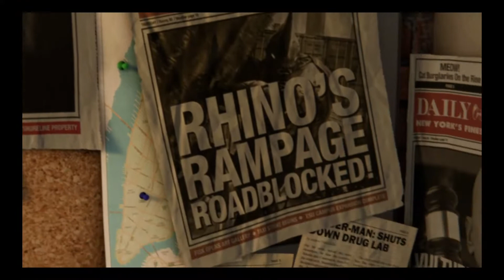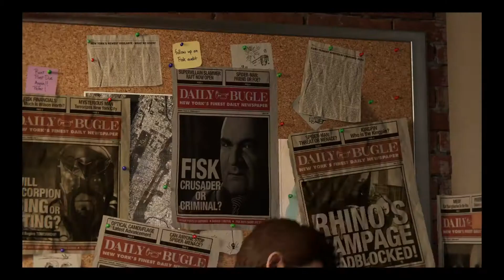Marvel's Spider-Man - Lets Play Deutsch - Folge 1 - Den Weg frei machen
MARVEL´S SPIDER-MAN - LET`S PLAY DEUTSCH

Quest: Den Weg frei machen

Der 23-jährige Peter Parker hat sich nun schon seit acht Jahren als Beschützer von New York City etabliert und befindet sich auf der Höhe seiner Kräfte. Privat arbeitet der College-Absolvent als Wissenschaftler in einem Labor; in der Rolle als Superheld Spider-Man bekämpft er Superschurken, wie den Verbrecherboss Wilson Fisk, der unter dem Namen Kingpin sein Unwesen treibt. Ein weiterer Handlungsstrang ist die Konfrontation mit einer ganzen Reihe an Superschurken, wie Rhino, Electro oder Scorpion, die sich zu einer Superschurkenallianz zusammengeschlossen haben. Des Weiteren taucht als Antagonist der Bösewicht Mister Negative auf, der sich mit seiner Bande namens „Innere Dämonen“ als neuer Verbrecherkönig der Stadt etablieren will, sowie der Taskmaster, der in der ganzen Stadt Bomben versteckt hat, die der Spieler entschärfen soll. Dabei handelt es sich um eine von zahlreichen Nebenaufgaben, die der Spieler optional absolvieren kann. Die eigens für das Spiel erdachte Handlung, die nicht bereits bekannte Geschichten aus den Comics und Filmen aufgreift, wird auch das Privatleben von Peter Parker thematisieren und die Interaktion mit Figuren wie Tante May oder Mary Jane Watson erlaube

Ausgang haben.